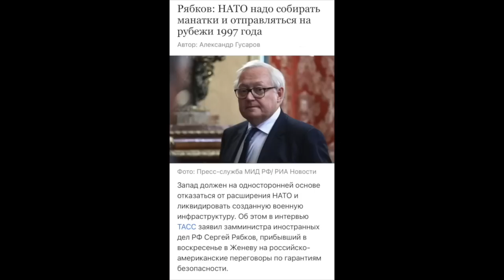"СВО провалена, путин только вредит россии" - до z-патриотов начало доходить на кого работает вождь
Запад не испугался действий Кремля и лишь усиливает поддержку Украины, а расширение НАТО продолжается.
- Bitcoin - bc1qchk79c2s74mw5zjdqnf9qfapwud3zna4xmllf0
- Ethereum - 0xc9C6ef34bCbcd71EB95C4581835a61938EF55ff4